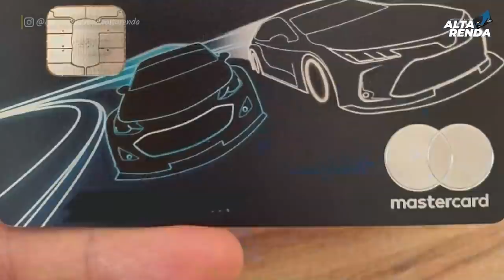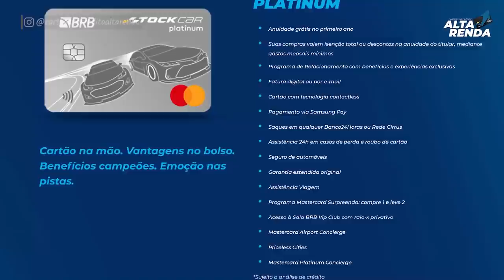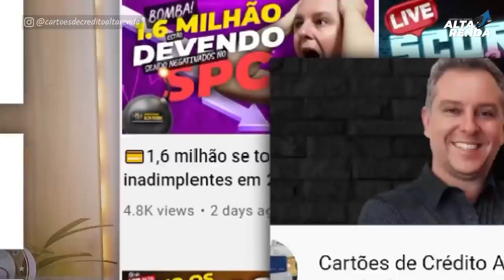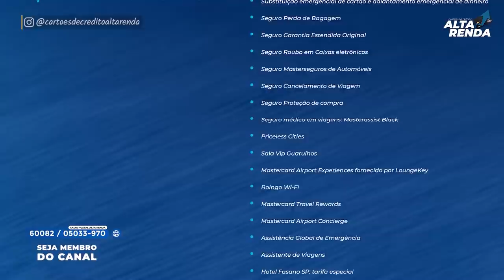💳BRB STOCK CAR MASTERCARD BLACK DE METAL | MAIS UM CARTÃO FEITO DE METAL PELO BRB CARD. SAIBA AQUI.